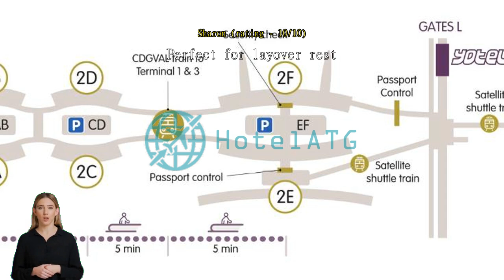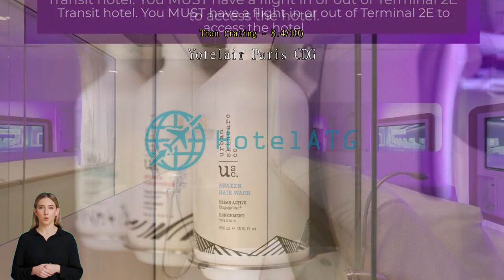Review YOTELAIR Paris CDG - Transit Hotel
YOTELAIR Paris CDG - Transit Hotel

Take everything available in Paris with a comfort stay at YOTELAIR Paris CDG - Transit Hotel.
Take advantage of a wealth of unrivaled services and amenities at YOTELAIR Paris CDG - Transit Hotel. Never be out of touch with your contacts, with free Wi-Fi offered throughout your stay. Front desk services including concierge service can assist with your needs.
Each guestroom at YOTELAIR Paris CDG - Transit Hotel is furnished and equipped with handy amenities. Some rooms at YOTELAIR Paris CDG - Transit Hotel are equipped with linen service for your convenience. In-room entertainment such as television and cable TV is provided for guests in some selected rooms.  Knowing that bathroom amenities play an important role in increasing guests' satisfaction, the hotel provides toiletries and towels in some select rooms.

A night in at the hotel's bar can be as fun as a night out with your travel companions. Vending machines are on 24 hours a day, so you can grab a snack at any time of day or night.
Throughout the day, you can enjoy the activities offered at YOTELAIR Paris CDG - Transit Hotel. Have fun with your friends or family, or even meet new people at the shared lounge and TV area.

It's hard to beat the room comfort here, which is rated higher than 93% of other accommodations in Paris.